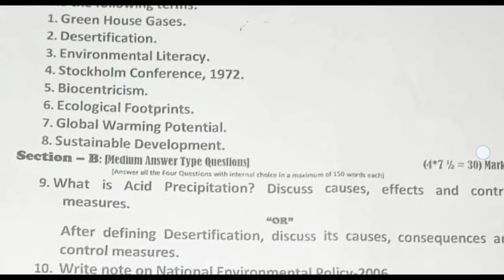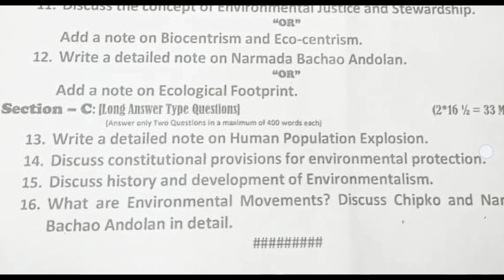BG-1st Semester Environmental Science (MDC) Previous Paper Kashmir University NEP-2020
BG-1st Semester
 Kashmir University
Batch-2023
NEP-2020

UG 1st Semester Guess Papers

BG 1st Semester Kashmir University Guess Papers

For More Guess Papers of BG 1st Semester

Kashmir university srinagar

UG 1st Semester Kashmir University srinagar

Important points for bg 1st Semester

Kashmir university srinagar

Important points for bg 1st Semester Kashmir University

Communications Skill Guess Paper l BG-1st Semester Kashmir University/ Batch-2023 NEP-2020

study material for bg 1st Semester Students of Kashmir University

Communications

Communications Skill Guess Paper

By using one of Payment Modes 👇
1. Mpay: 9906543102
2. Bank transfer:
J&K Bank Account:
IFSC Code:
JAKA0ICHGAM